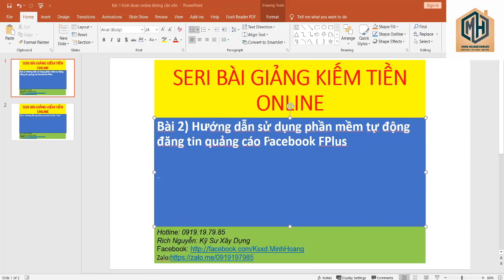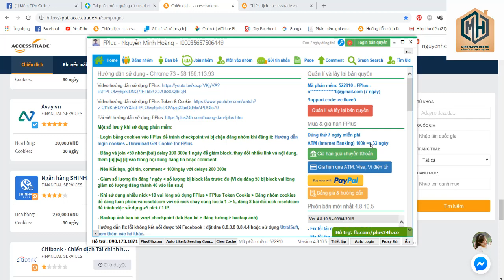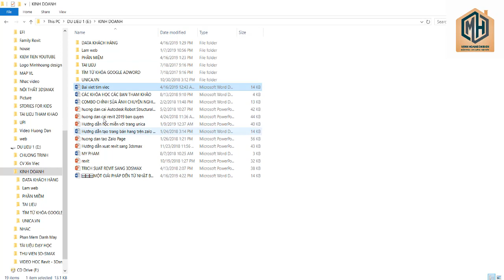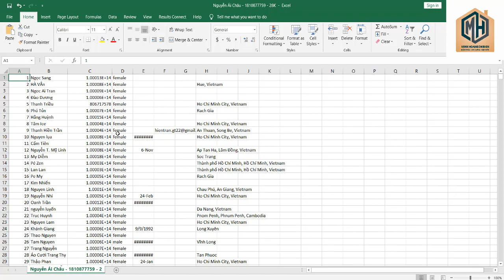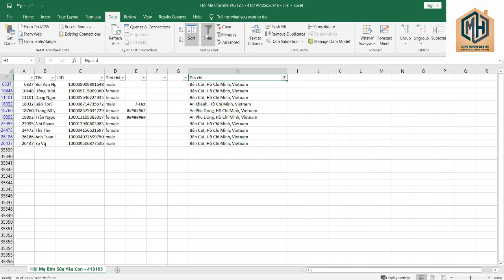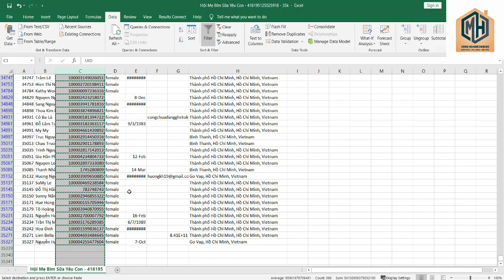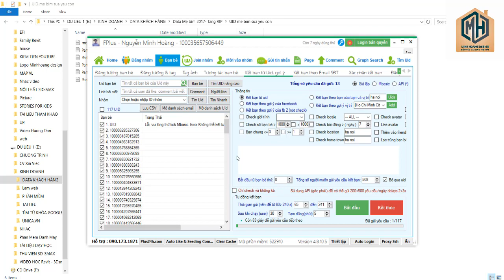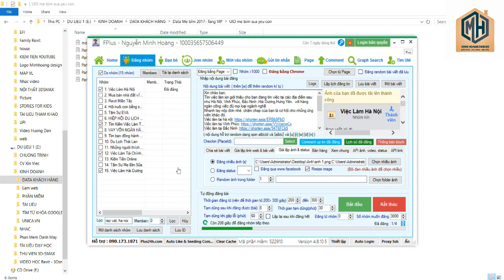Bài 2 Hướng dẫn sử dụng phần mêm đăng tin tự động Fplus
►Hướng dẫn sử dụng phần mêm đăng tin tự động Fplus
Tham khảo một số khóa học

►Nguyễn Minh Hoàng: Kỹ Sư Xây Dựng
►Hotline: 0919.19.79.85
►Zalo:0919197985